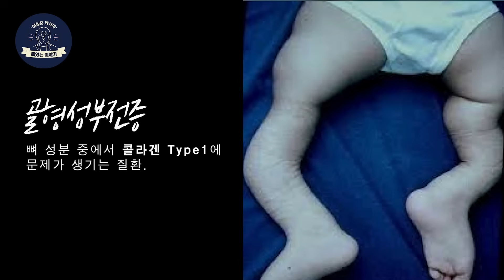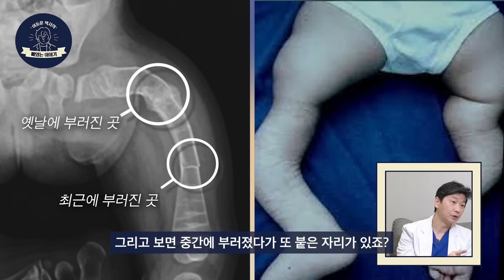25년 차 고인물 정형외과 의사가 알려주는 정형외과 희귀 난치성 질환 A to Z 🤗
정형외과의 희귀 난치성 질환은 무엇이 있을까요?

오늘은 다리에서 생기는 희귀성 질환에 대해
여러분들에게 설명하는 시간을 가져보았습니다.